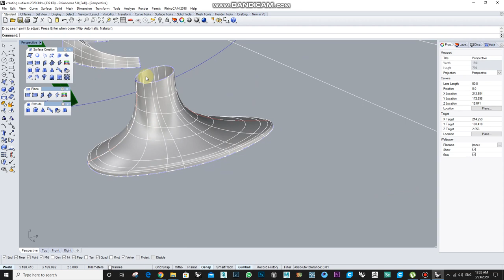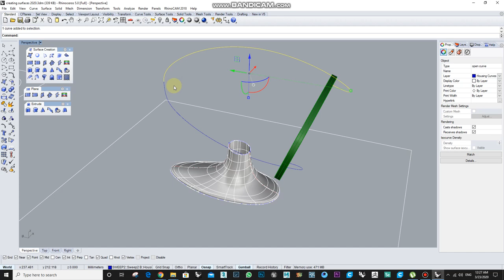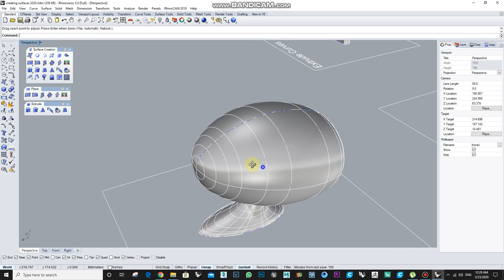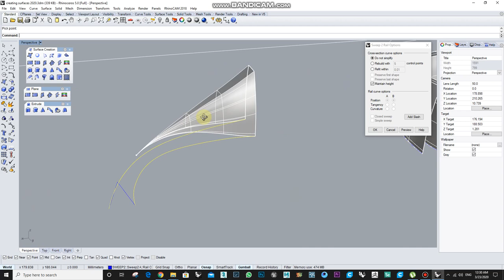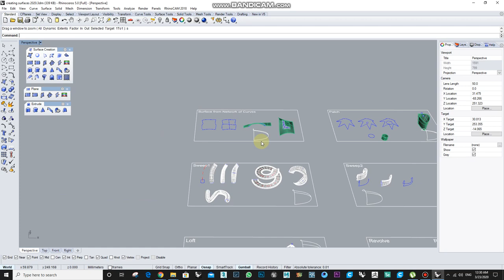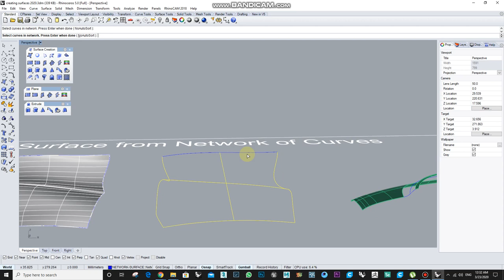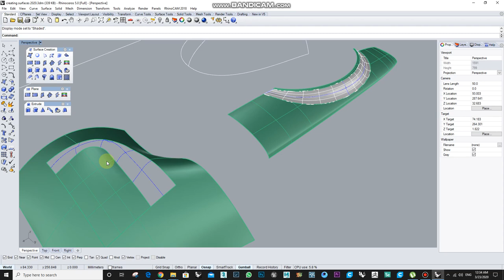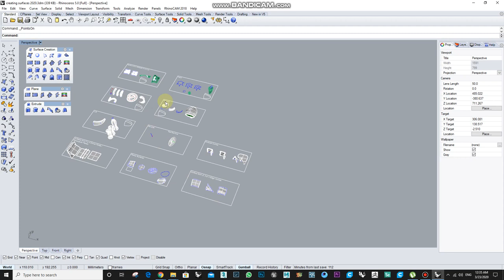Week 6 Rhino lecture part 7